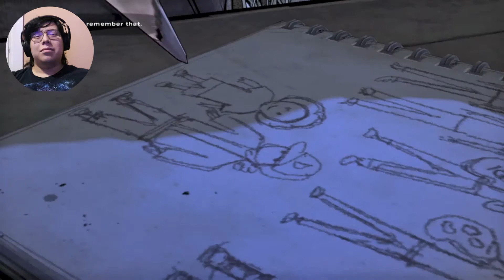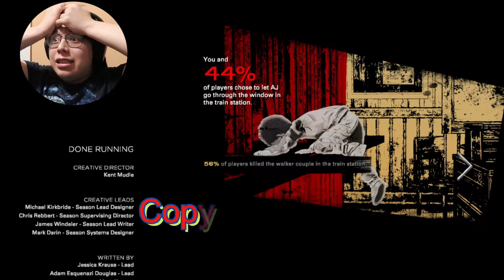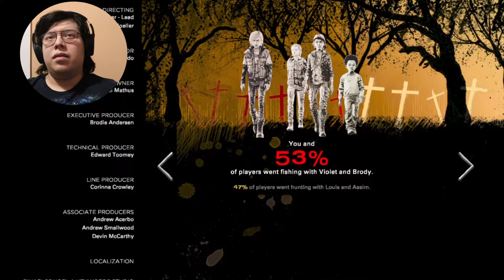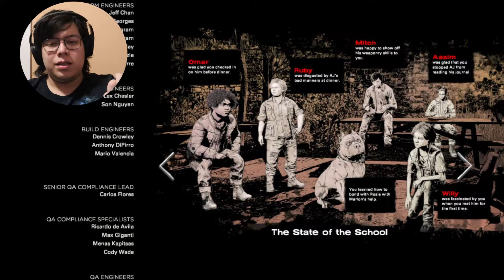The Walking Dead: The Final Season| Episode 1| Part 3| WHAT!!!!!!!!!!!!!!!